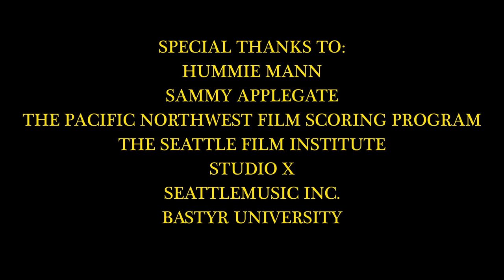Mushroom Renaissance Recording Session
Back in September, I had the amazing opportunity to conduct my piece, Mushroom Renaissance, in a recording session at Bastyr University near Seattle, WA.